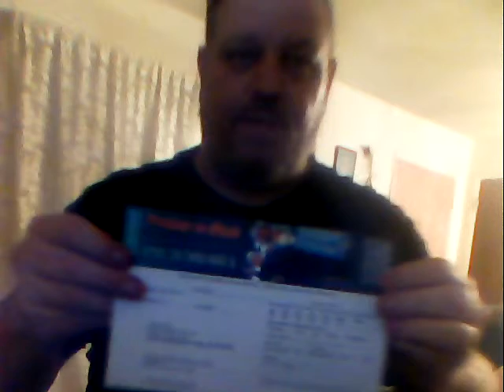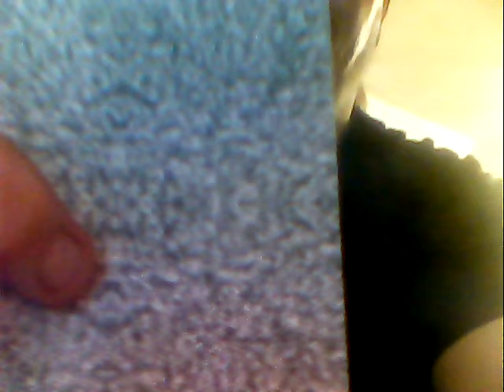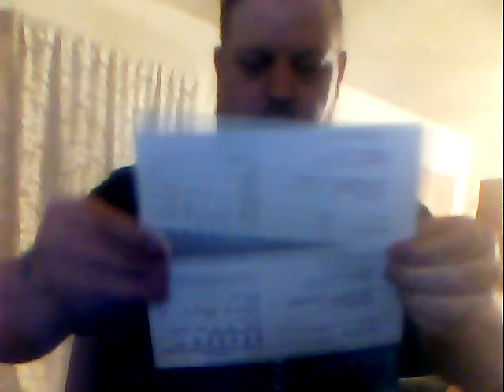Gino Manni "TBN Totem Pole" #2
Disturbing Images on Pledge Card From TBN.